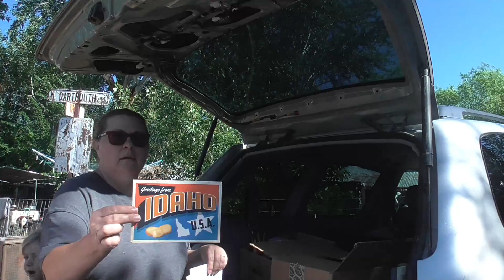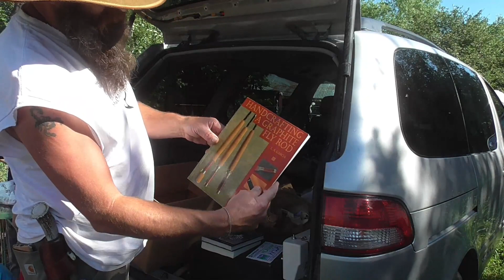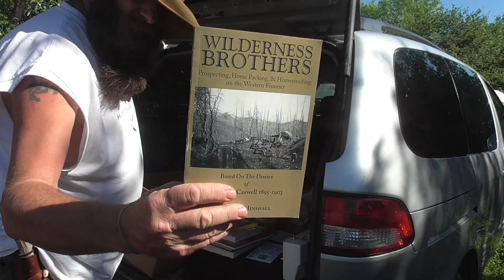HOT TEMPS COMING To IDAHO, THROWING HAWKS Its a MOUNTAIN THANG, FOUND TREASURES, SURPRISE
Today on The Crick Bottom Ol' Hillbilly is out teaching TnT how to throw and Throwing Hawk ...Its a Mountain Thing Then lets take a look at a few Mountain Treasures we found Yesterday and then a couple of Big Surprises!
 Take a LQQK at Some of our Treasures we have found in These Idaho Mountains

Idaho Hillbilly
 Council, Idaho
                     83612